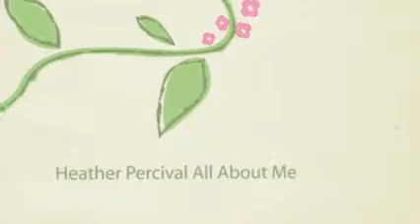Heather Percival All About Me Videa